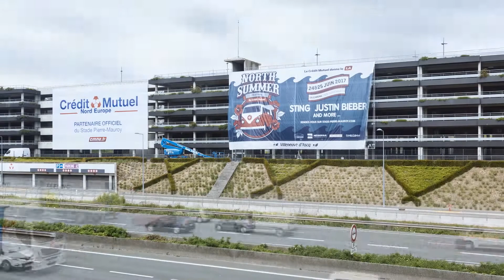Pose de 3 bâches géantes sur le parking du Stade P.Mauroy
Pose de 3 bâches sur les parking du stade Pierre Mauroy de Villeneuve d'Ascq. Au total 865m2 de visibilité!